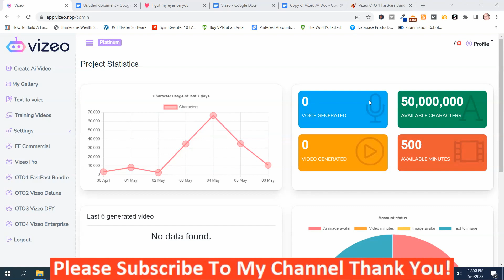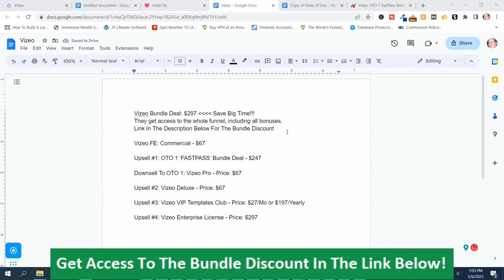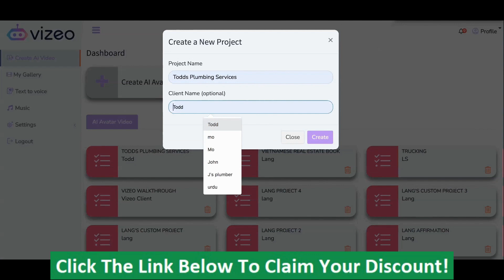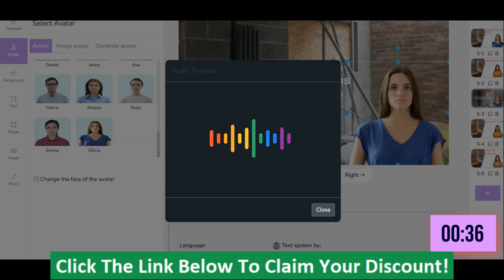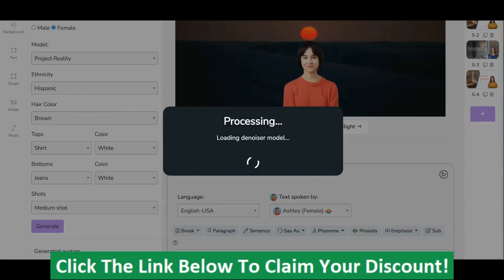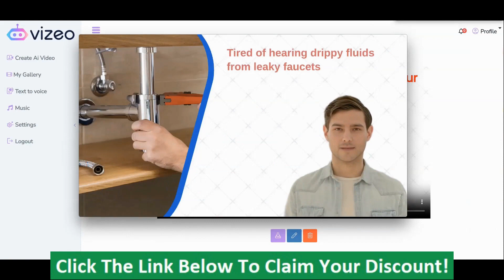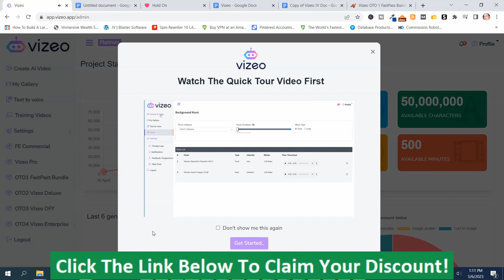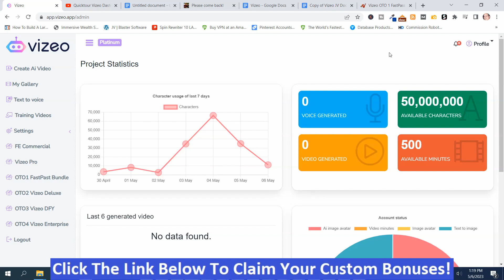Vizeo Review - Vizeo Review and Demo - Vizeo Review and Bonuses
Vizeo Review + 4 Bonuses To Make It Work FASTER!

The video is showing Vizeo Review Demo but also tries to cover the following subject:
- Vizeo Review
- Vizeo Review and Demo
- Vizeo Bonuses

One thing I noticed when researching details on the Mingle Suite Review Demo was the absence of pertinent information.
Vizeo Review Demo is a subject I know something about. This video for that reason should be relevant and of interest to you.
Follow our video clips regarding the Vizeo Review Demo and also various other similar subjects on
Did this video assist you if you were searching for more info about Vizeo Review or Vizeo Review and Demo?

Our goal is to help you make the best purchasing decisions, however, the views and opinions expressed are ours only. As always, you should do your due diligence to verify any claims, results, and statistics before purchasing.